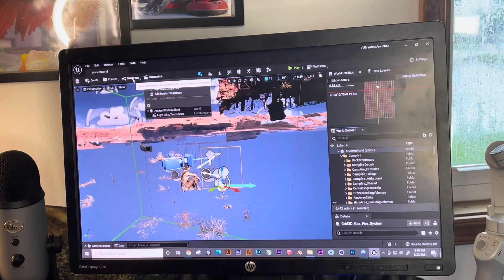Unreal Engine 5.0 EA VOTA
Taking a look at the new updates in UE 5.0. Valley Of The Ancients VOTA is incredible.